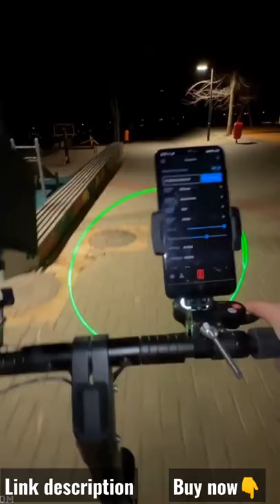3D laser mapping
3D mapping tool,
3D laser mapping,
easy mapping,
lifeeasy equipment,
easy travel equipment,